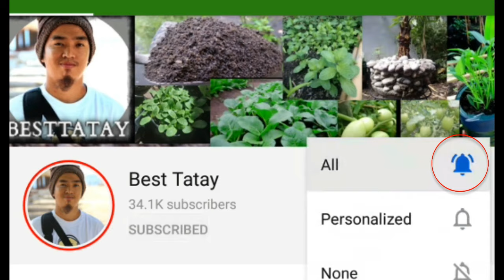How to Make Self Watering Plastic Bottle for Any Plants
The self-watering pet bottle has the ability to store water. This is good for plants that can easily grow as a pechay. The bottle we will split in the middle using a skillet or pan to remove the sharp part of the bottle. Use a soldering iron to make small holes for the drainage. Put the cotton cloth in the small hole down below as water absorb it upward

You share your own pictures about your garden here and everyone is welcome to share what you know about urban gardening as well as organic gardening.